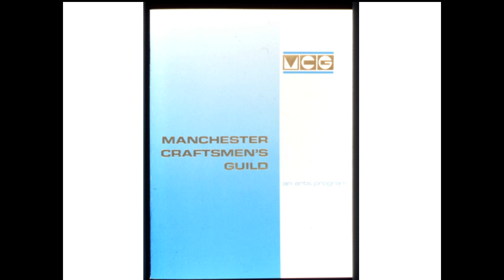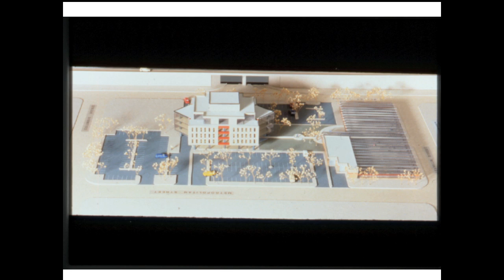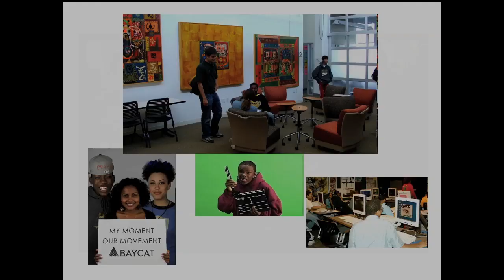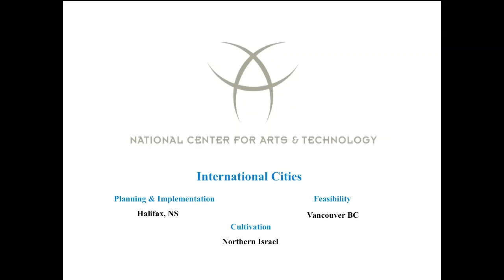The Manchester Bidwell story: Bill Strickland at TEDxMidwest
MacArther Award winner and former at-risk youth, Bill Strickland, elevates impoverished communities by providing dignity through world-class expectations, stunning architecture, sunlight, flowers, affection, and hope. In the spirit of ideas worth spreading, TEDx is a program of local, self-organized events that bring people together to share a TED-like experience. At a TEDx event, TEDTalks video and live speakers combine to spark deep discussion and connection in a small group. These local, self-organized events are branded TEDx, where x = independently organized TED event. The TED Conference provides general guidance for the TEDx program, but individual TEDx events are self-organized.* (*Subject to certain rules and regulations)